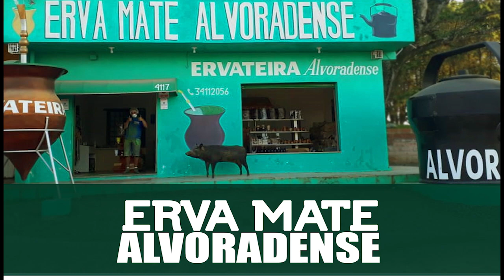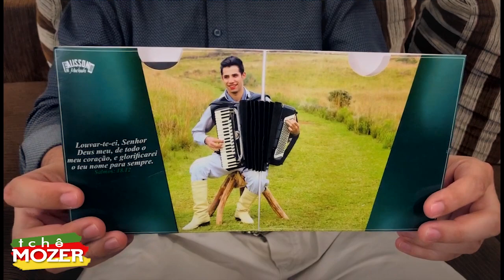Entrevista CANTOR ALISSON MACHADO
EX INTEGRANTE DA BANDA OPUS DEI.